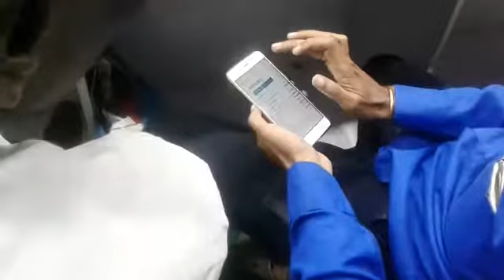CHICHOLI BETHAK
चिचोली(DNA सुरेंद्र बावने)। के जनपद पंचायत मे ब्लाक के समस्त बूथ लेबल आफिसरो का प्रशिक्षण निर्वाचन आयोग के निर्देश पर रखा गया जिसमे सभी ग्राम पंचायतो की मतदाता सूची के मतदाताओ का वेरिफिकेशन कर मुल दस्तावेजो को एकत्रित कर हाईब्रिड मोबाइल ऐप डाउनलोड कर उस पर कार्य कर समस्त जानकारी अपलोड करने के निर्देश तहसीलदार लवीना घागरे निर्वाचन शाखा प्रभारी अजय मालवी ने दिये जिस पर ग्रामीण क्षेत्र से आये विनोद आर्य सुभाष बागवे अजय गहलोत बलराम बरडे ने बताया कि गांवो मे नेटवर्क नही रहता है और हम गाव गाव से जानकारी देने मे दिक्कत आयेगी जो हाईब्रिड ऐपभी डाउनलोड नही हो रहा है तो परेशानी बहुत होगी।

तहसीलदार लवीना घागरे ने कहा कि आप कोशिश करे हो जाये तो ठीक है नही तो 20 बीस बूथ लेबल आफिसर तहसील कार्यालय के निर्वाचन शाखा मे आकर ऐप डाउनलोड कर सकते है और सम्पूर्ण दस्तावेज लेकर तहसील से अपलोड भी कर सकते है और नेटवर्क और ऐप की समस्या के लिये उन्होंने कलेक्टर को अवगत कराने की बात कही।